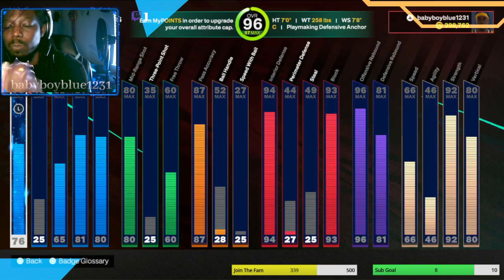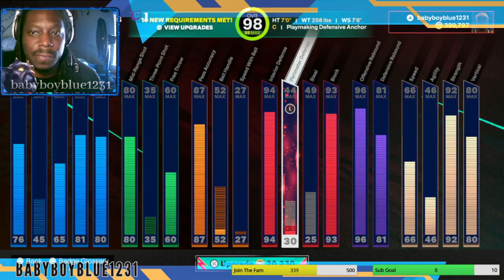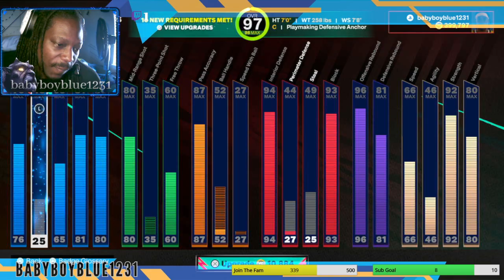[PS5] 10/06/24 Give Me Liberty!!